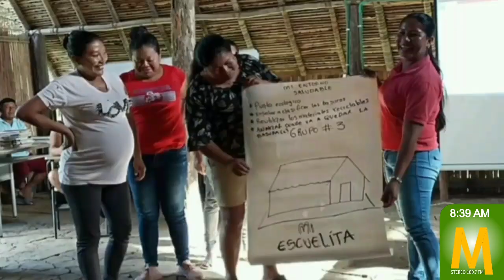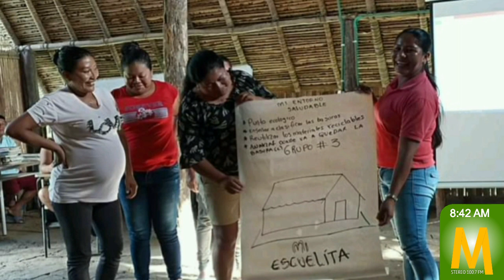Del 29 de marzo al 17 de abril habrá pago de incentivos de Familias en Acción fase 3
MaranduaNoticias • Desde hoy y hasta el 17 de abril se iniciarán los pagos del programa Familias en Acción, para los beneficiarios de la fase 3 que no cobraron sus incentivos del mes de diciembre, quienes no cobren este incentivo, se perderá, indicó Consuelo Robayo, enlace municipal del programa Familias en Acción en San José del Guaviare.